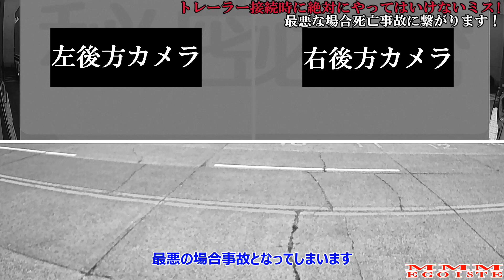トレーラー接続時に絶対にやってはいけないミス！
トレーラーを繋ぐ時にやってしまいがちなミス…
このミスで死亡事故に発展してしまう事も多いです。